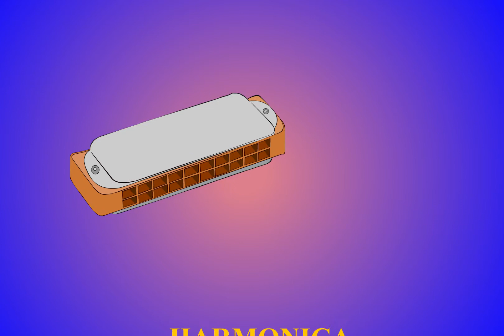Musical instruments | Chuttys zone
This Video contains some of the Musical Instruments for Kids.